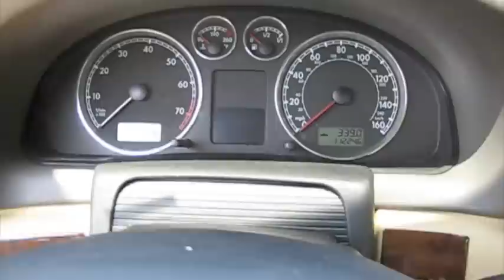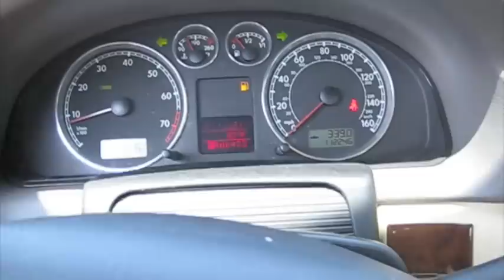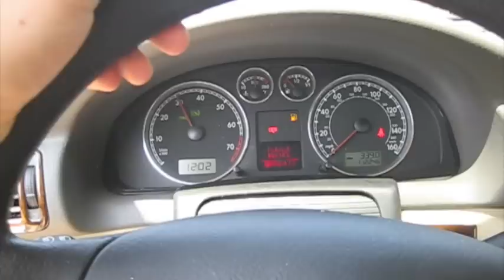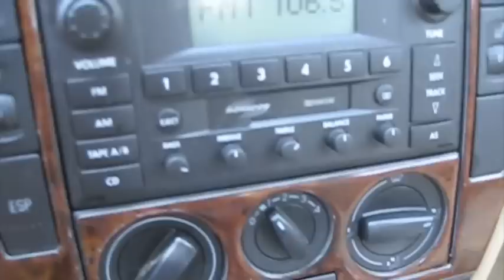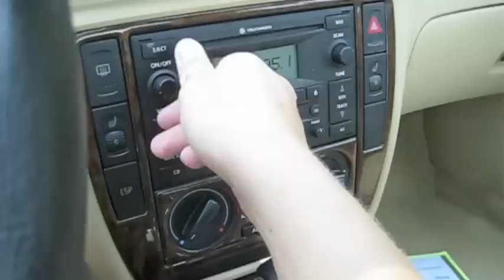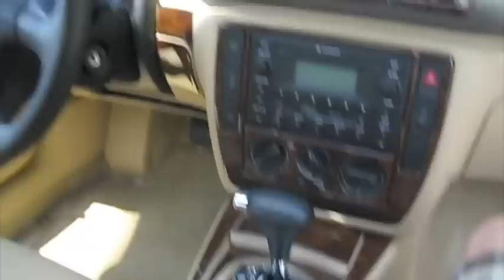2005 Volkswagen Passat Start Up, Engine, and In Depth Tour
In this video I give a full in depth tour of a 2005 VW Passat. I take viewers on a close look through the interior and exterior of this car while showing details, over viewing of features, and noting unique styling cues to the vehicle itself. I also show the engine and the details of it, start it up and see how it sounds under acceleration. A thorough tour/review of this car designed to give others a greater overall appreciation of the vehicle.